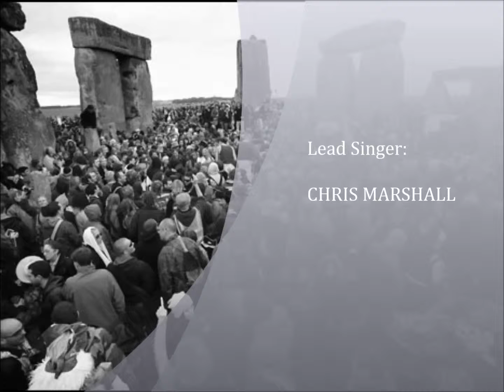Diamond Dupree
Outlaw Psychedelic Roadhouse Band